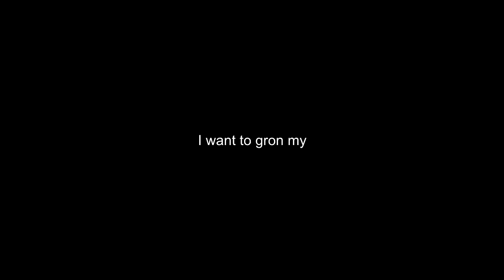Dario Moccia - Bicycle Race [Lyrics Video+]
♪ buon anno amici, buon anno a voi ♪